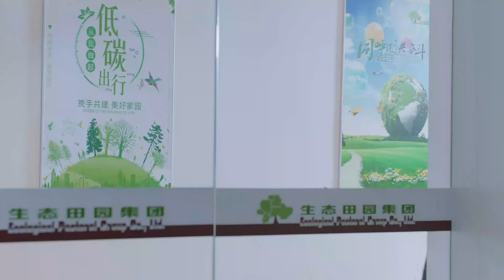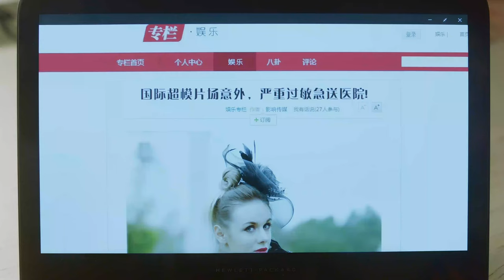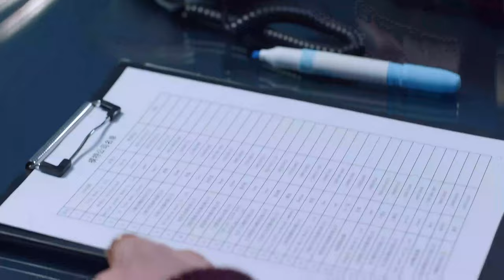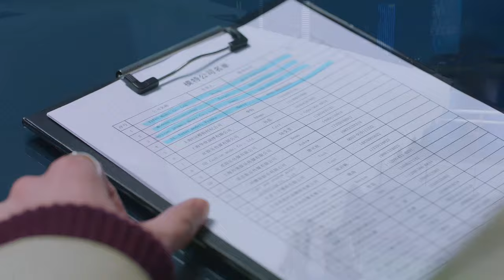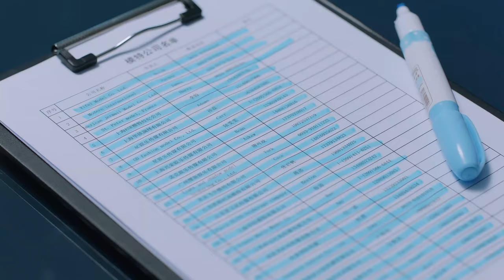💌《請和我戀愛吧》第13集 盛一倫 張天愛 開啟合約戀愛 💕 先婚後愛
📺 Drama Name：請和我戀愛吧 | Let's Fall in Love
🎬 Episodes: 43
💌 Synopsis:
該劇講述了在傳統紙媒日益沒落的大背景之下，雄心勃勃的傳統紙媒主編葉榮軒和懷揣時尚夢想的女孩周然，為讓傳統紙媒重新煥發新機，披荊斬棘、一往無前、勇敢追夢的故事。

Against the backdrop of the declining traditional print media, the ambitious traditional print media editor Ye Rongxuan and Zhou Ran, a girl with a dream of fashion, embark on a courageous journey to rejuvenate the traditional print media. It is a story of overcoming obstacles, forging ahead, and bravely pursuing their dreams.